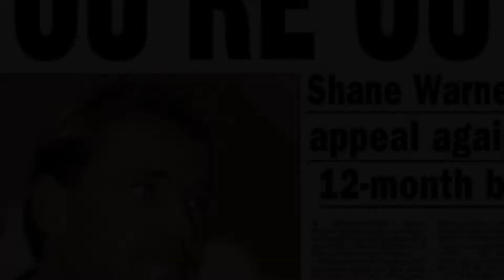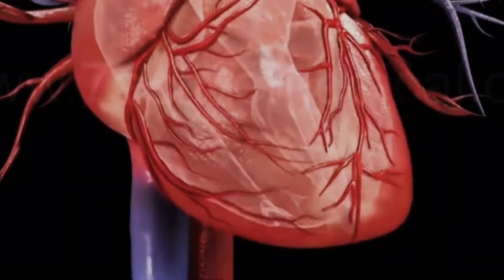RIP Shane Warne| Shane Warne Death| Cricket Legend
Shane Warne was born on 13 September 1969 in Australia. He was a legendary cricketer. He won many awards and had an amazing career.

Unfortunately Shane is no more with us. According to reports he died due to a heart attack in Thailand. Find out more in the video.